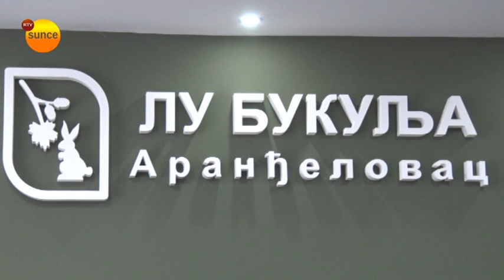Pripreme lovaca za zimsku sezonu